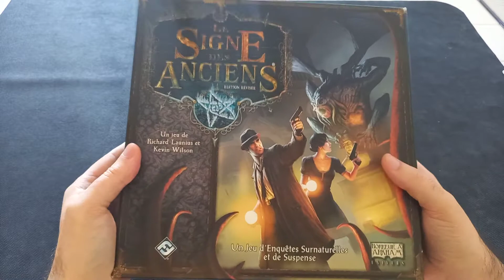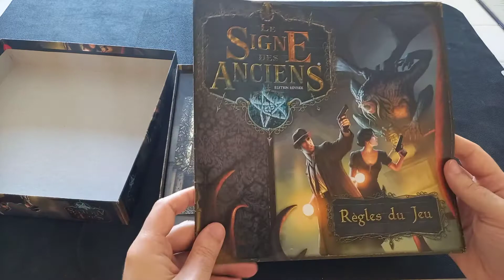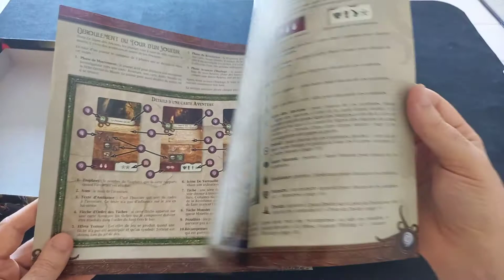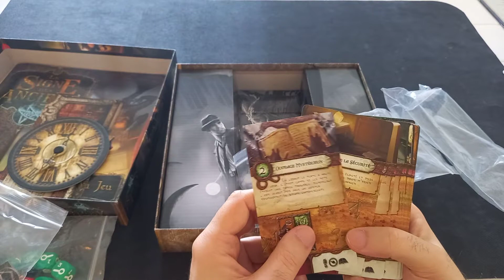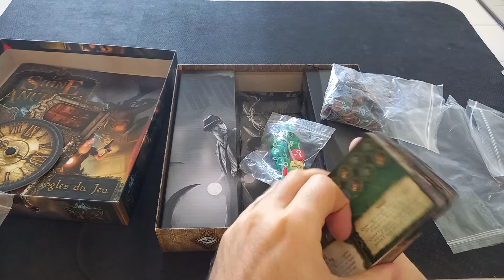Le Signe des Anciens : Avis et contenu du jeu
Retrouvez le matériel de la boîte et si le jeu peux vous intéresser.

En cliquant sur le lien pour faire vos achats de jeux, ceci sans rien vous coûter, une contribution m'est versée et vous aidez la chaîne  :

Vous pouvez même les mettre en lien favori pour les fans hardcore de la chaine ;-).